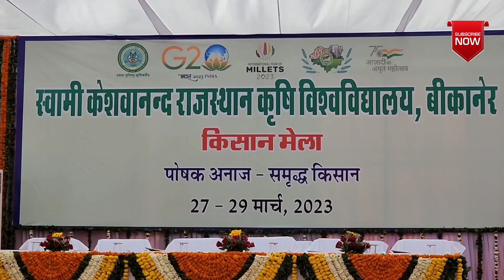बाड़मेर के तोलाराम जी की कला का कोई मुकाबला नहीं👍लकड़ी पर गजब कलाकारी🔝1 लाख ₹ की ऊंट गाड़ी